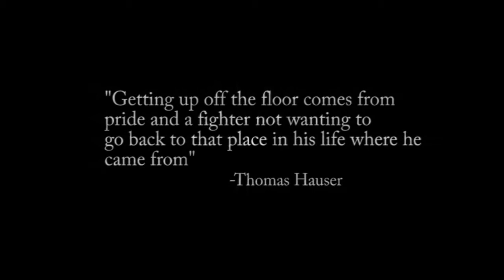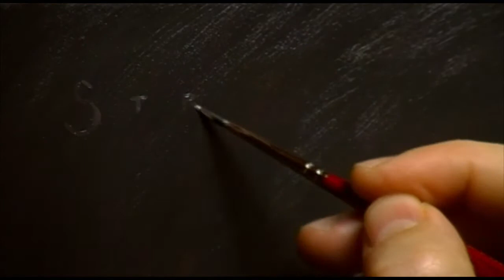"Fighters" - Painting by Tyler Streeter HD